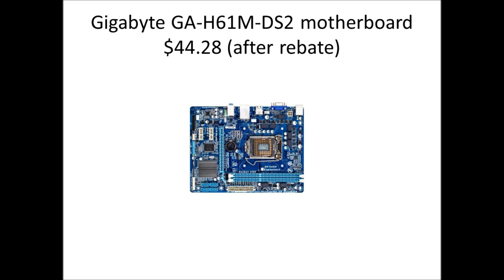lowest cost gaming pc 260 dollar budget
This PC build is the cheapest gaming PC you can find without making a pile of garbage.
spec:
Intel celeron 2.4ghz dual core
4gb ram
160gb hard drive
modest graphics card